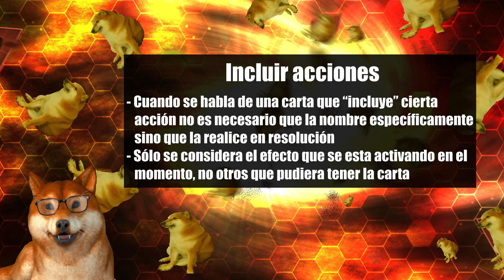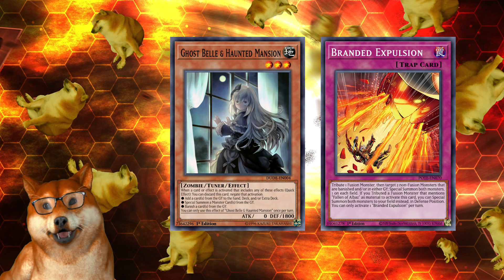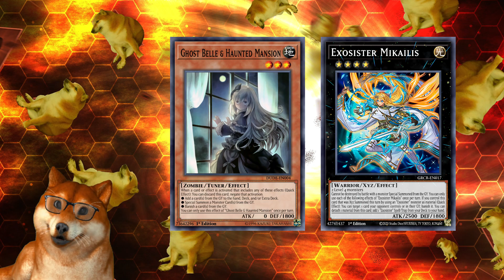TE EXPLICO CÓMO SE NIEGAN LOS EFECTOS QUE INCLUYEN ACCIONES | DUDAS DE SEGUIDORES | EL JUEZ MIRO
TE EXPLICO CÓMO SE NIEGAN LOS EFECTOS QUE INCLUYEN ACCIONES

0:00 Intro
0:43 Incluir acciones
1:28 Ejemplo 1: Ash vs Redoer
2:20 Ejemplo 2: Ash vs Shaddoll Fusion
2:40 Ejemplo 3: Ash vs Knightmare Unicorn
3:12 Ejemplo 4: Ghost Belle vs Gamma
3:59 Ejemplo 5: Ghost Belle vs Branded Expulsion
4:44 Ejemplo 6: Ghost Belle vs Exosister Mikailis
5:18 Ejemplo 7: Ghost Belle vs Toadally Awesome
6:07 Ejemplo 8: Warning/Rulkallos vs Toadally Awesome
6:39 Comentarios finales
7:23 Outro